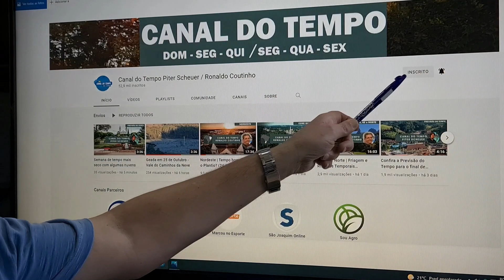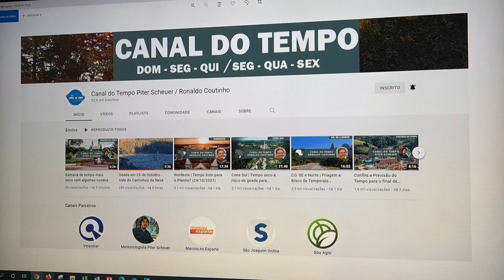CO, SE e Norte | Como fica a chuva na região? (25/10/2021)